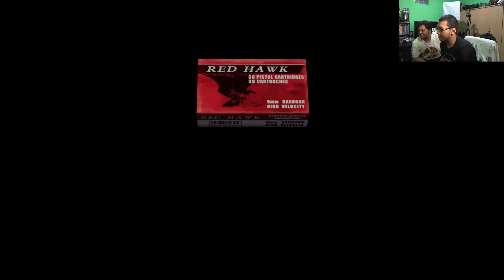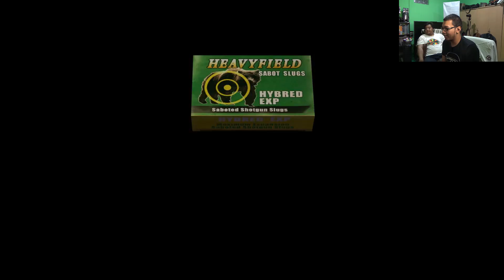KETIKA WANITA LEBIH LELAKI..!! - Resident Evil 4 Seperate Ways (2)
Resident Evil 4 Seperate Ways Part 2!! kita sekarang akan nyari si Louis! dan ternyata emang bener...Ada Wong ko lebih menyeramkan dari pria2 lainnya! saksiken! xD

Join FB Group Gw di Sini Guys!